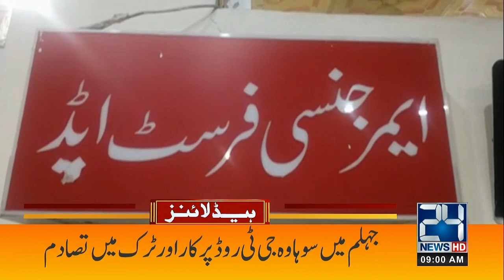9am News Headlines | 21 March 2023 | 24 News HD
9am News Headlines | 21 March 2023 | 24 News HD

24 News HD Is One Of The Leading News Channels Of Pakistan Bringing You The Latest Current Affairs From Pakistan And Around The World.  Live National Assembly ,Senate Session And Current Affairs